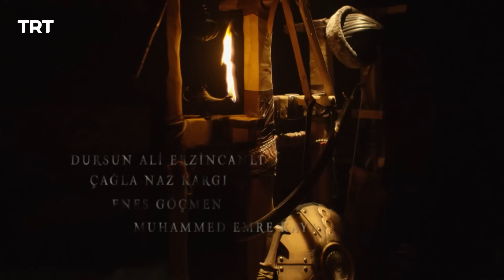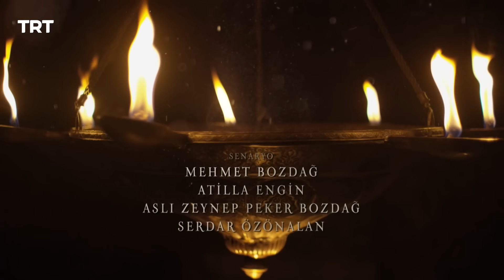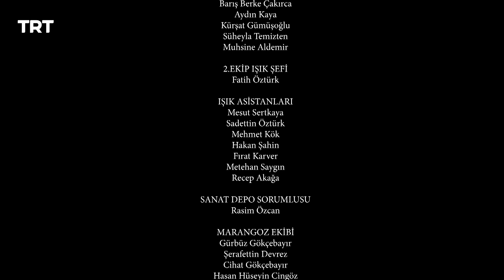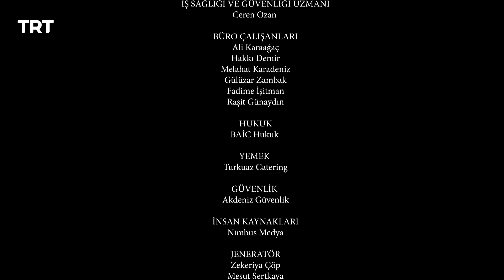Resurrection Ertugrul Season 5 Episode 420